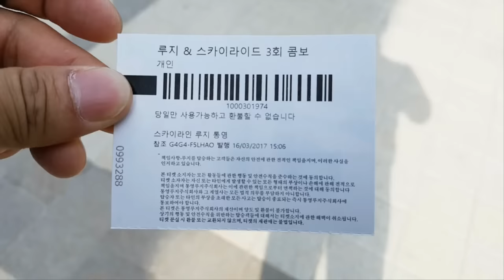통영루지 소개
통영 루지 소개 입니다.